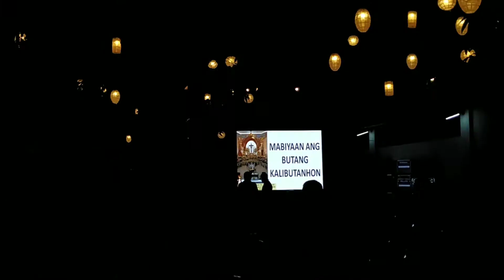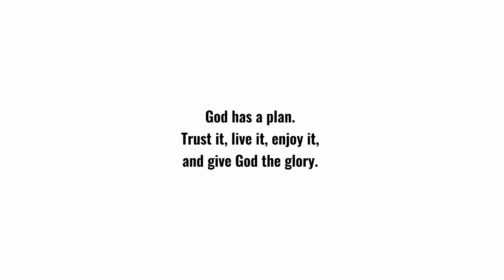HAPPY FIESTA TALISAYNON! | Sta. Teressa De Avila 😍 || Racquel Katie Channel 🎀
We went to Sta. Teressa De Avila Parish, kasi fiesta sa Talisay City, Cebu. Look how beautiful the church is 😍